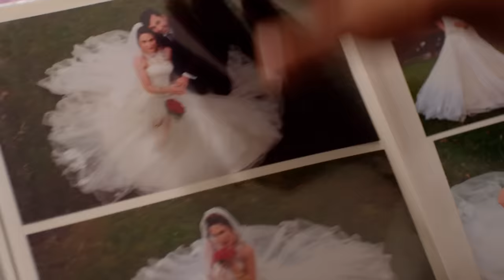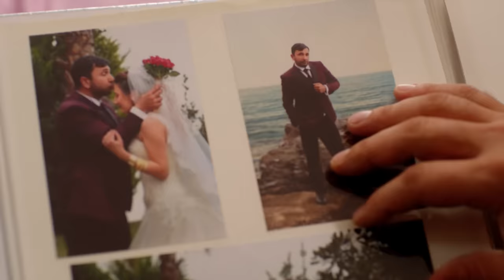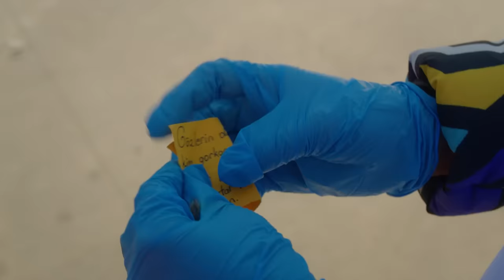Kuzey Yıldızı İlk Aşk 19. Bölüm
Kuzey Yıldızı İlk Aşk 19. Bölüm Özet:

Kuzey, sonunda Yaşar’ın kurşununun hedefi olmuş, yaralanmıştır. Tabi ki bu, deli aşığımızı vazgeçirmeye yetmez. Aksine Kuzey, bu durumu fırsatı çevirmeyi bilmiştir. Yaşar’ın aklına bile gelmeyen, başına gelmiştir.

Kör kurşunların bile engel olamadığı Kuzey- Yıldız aşkı, bu kez ezeli düşmanlıkla sınanmaktadır. Kuzey’in vurulması, Kadıoğlu ve Mollaoğlu’nun küllenmeyen düşmanlığını yeniden ateşlemiş, iki taraf da ambargosunu koymuştur. Bu ambargo yalnız Kuzey’le Yıldız’ı değil, Kamer’le Poyraz’ı da kapsamaktadır. Şeref ve Yaşar, artık tüm aşıkların düşmanıdır. Aşkına set çekilen yalnızca onlar değildir. Kuzey’in kızları da ağır bir Kuzey ambargosu altındadır. Daha doğrusu Emin ve Osman, Kuzey’in ezici ağırlığının altında can çekişmektedir. Genç aşıklar, ne Kuzey’in hedef tahtası olmaktan ne de aşklarından vazgeçmemektedir.

Hiçbir aşık, kalbinin sesini dinlemekten vazgeçmeyecek; ama bu, engelleri de ortadan kaldırmayacaktır. Kuzey, önüne konan engelleri tek tek kaldırmak yerine toptan kaldırmaya karar verir. Aklına öyle bir şey gelir ki; bu ezeli düşmanlık, sonunda tarih olacaktır.

Yapım:Süreç Film
Yönetmen:Ersoy Güler

Oyuncu Kadrosu:
Aslıhan Güner
İsmail Demirci
Toygan Avanoğlu
Cezmi Baskın
Zeynep Kankonde
Hüseyin Soysalan
Uğur Demirpehlivan